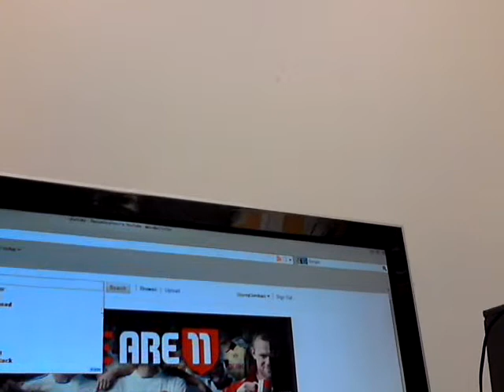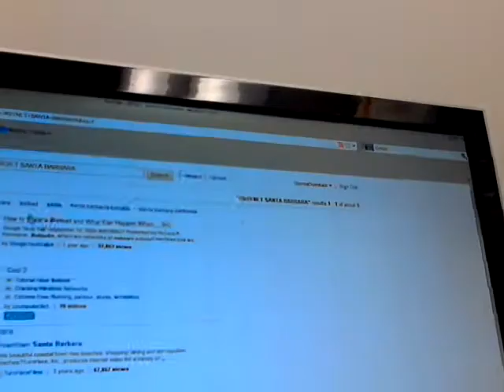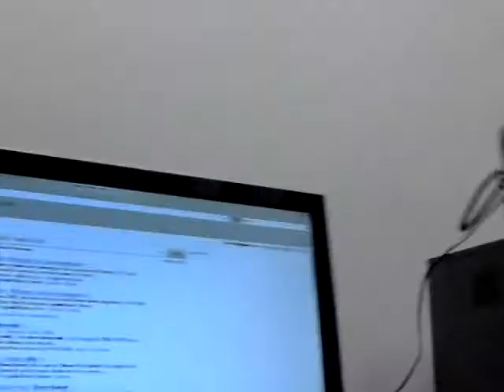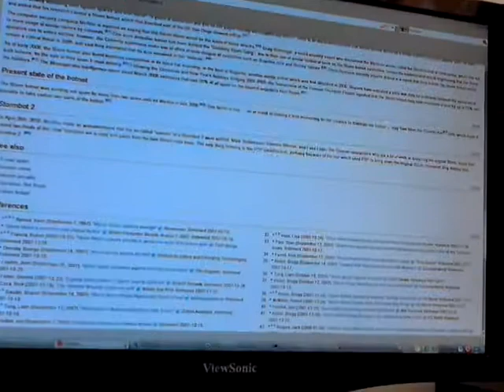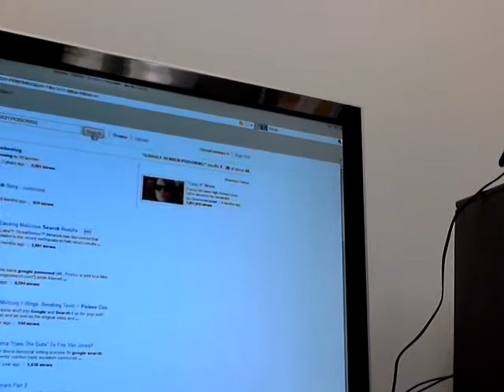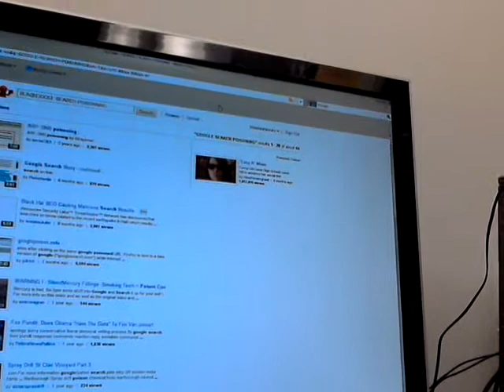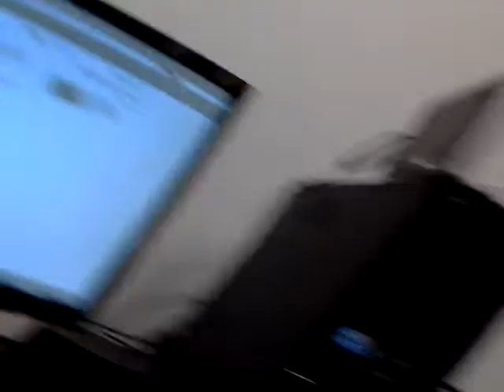To Use Linux To Save Your Windows Installation + The Dangers of Surfing the Net With Windows 3